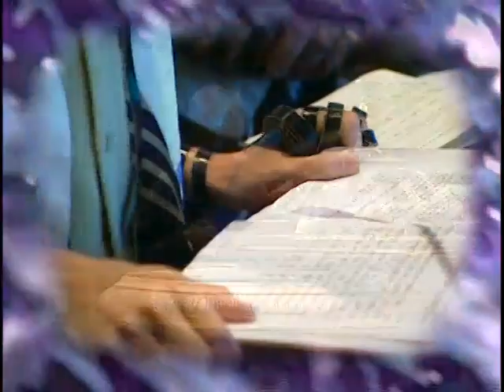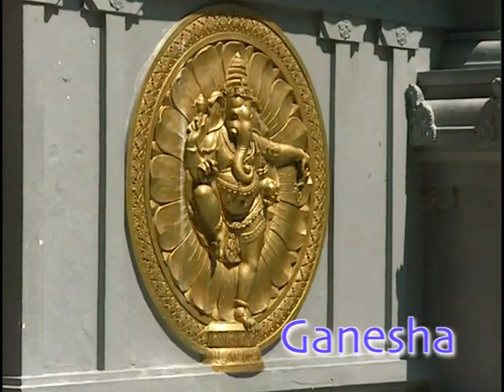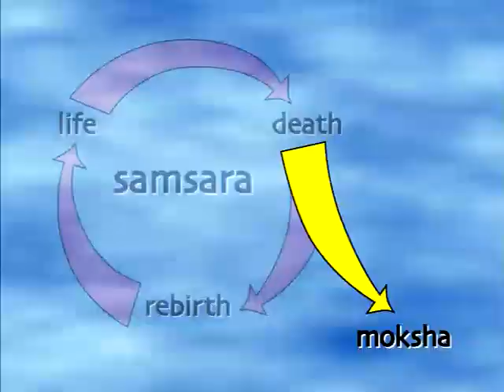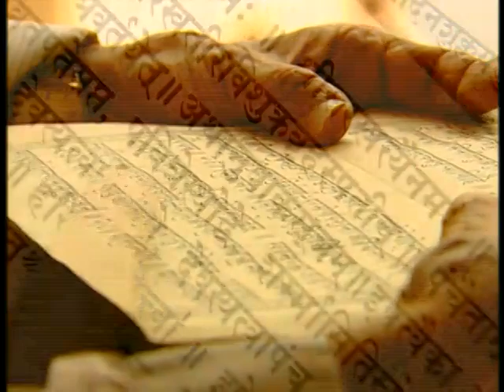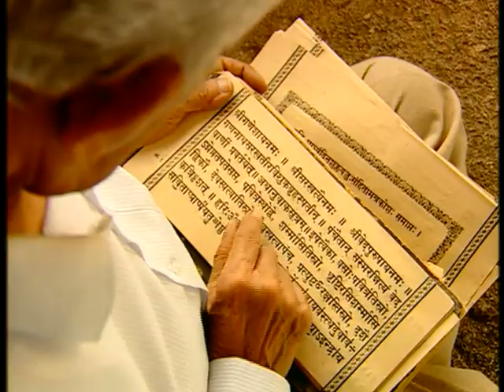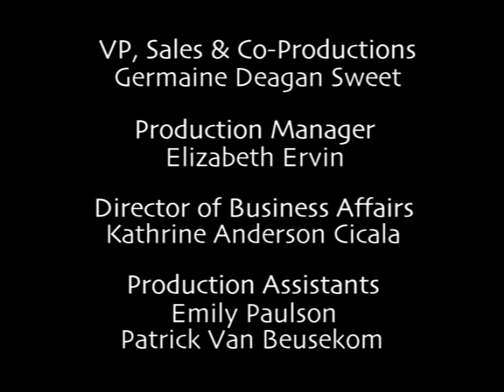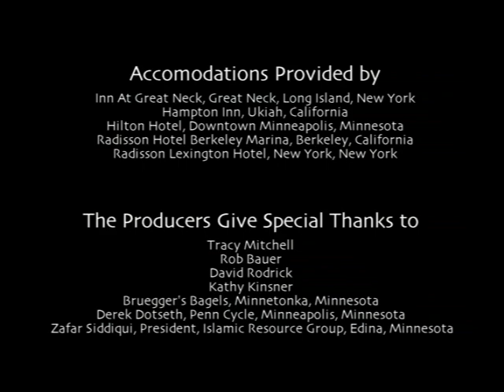World Religions - What is Hinduism